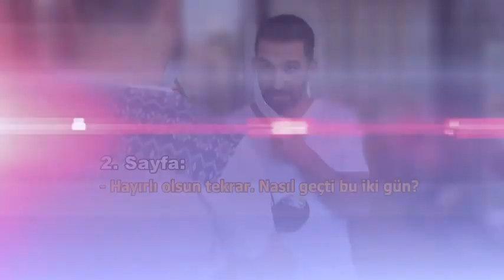Arda Turan ve Acun Ilıcalı'dan Bebek Haberleri! Müge ve Gülşen'le 2. Sayfa -Ekranda